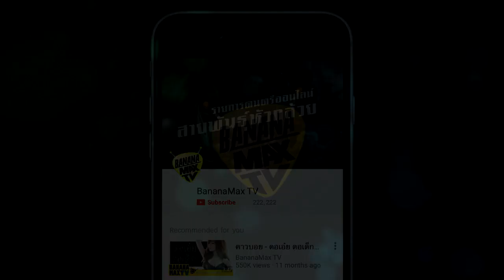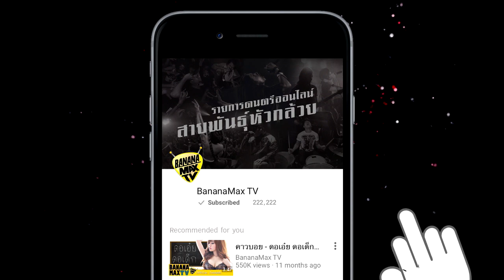1080 มุขจีบสาว - กลัวผี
ถ้าเป็นมุขจีบสาว ต้องยกให้เขาคนนี้ "คาวบอย" กับภารกิจพิชิตใจสาวกว่า 1080 วิธี ถ้าลองทุกวิธีแล้วยังจีบไม่ติดอีกก็ตัวใครตัวมัน ติดตามตอนใหม่ๆได้ทุกวันจันทร์ 12.00 น. ทาง BananaMaxTV

Line@ : @BananaMax